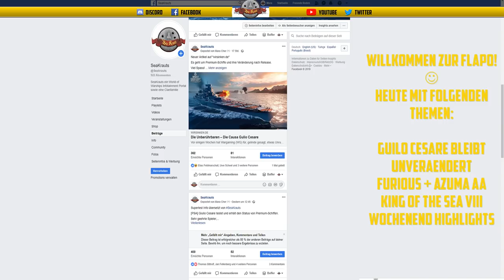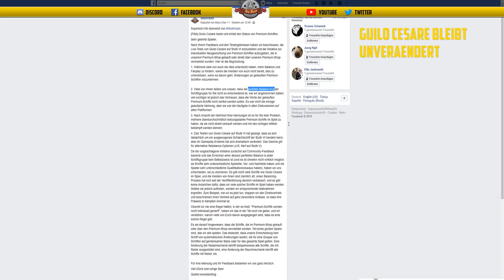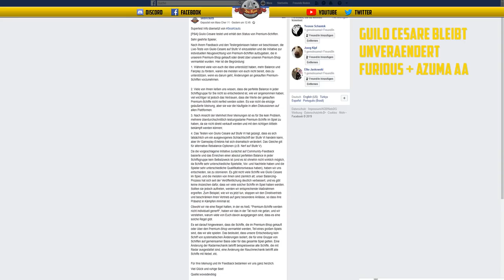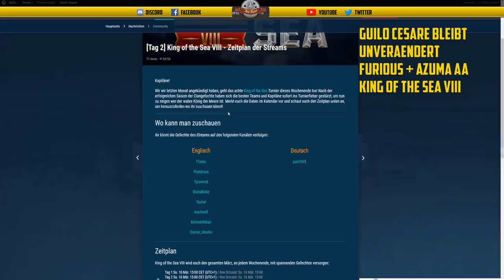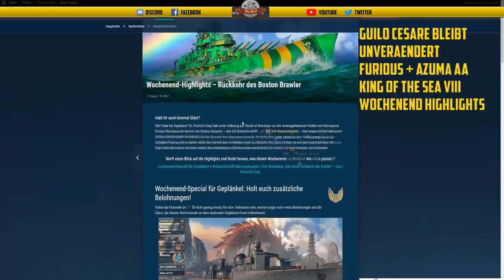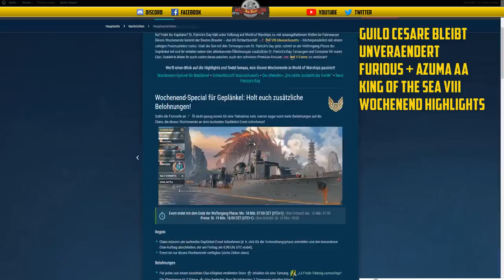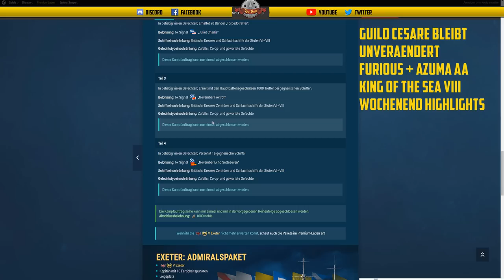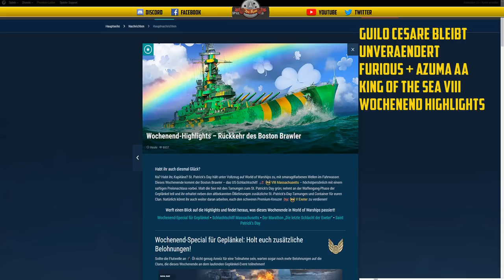Flaschenpost - Guilo unverändert - Furious & Azuma AA - Highlights WE - deutsch - World of Warships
LINKS:
King of the Seas:

🎧Teamspeak:
SeaKrauts.teamspeak.de
PW:Bismarck